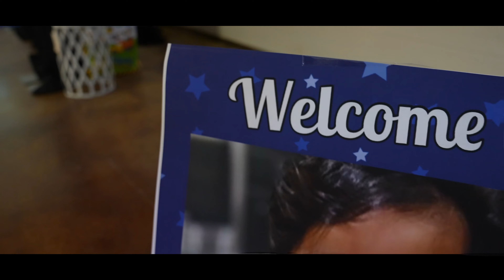1st Birthday Celebrations Viraj | MRK Photography